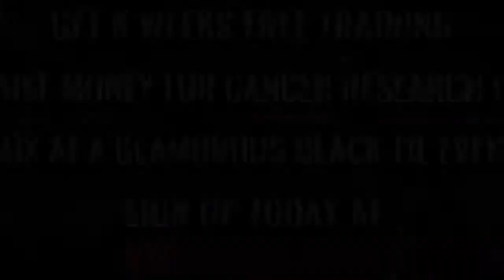Ultra White Collar Boxing | Leeds | Ring 3 | Jonathan Stannard VS Richard Poole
Leeds Ultra White Collar Boxing 18th March 2017

8 Weeks FREE training / Get in the best shape of your life/ Raise money for Cancer Research UK